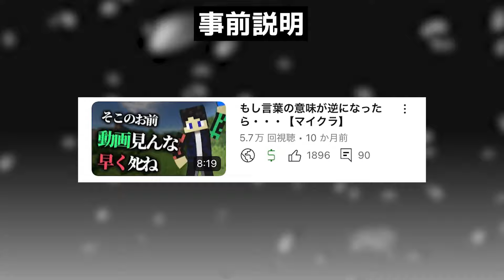キモすぎてボツになった動画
■オススメ■